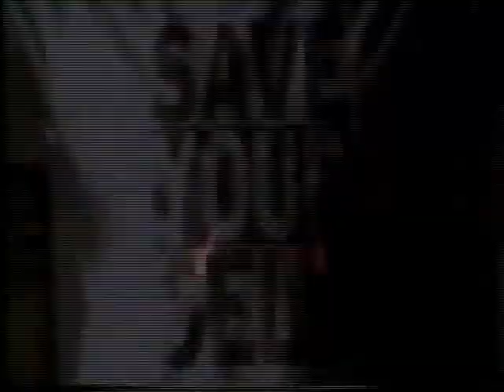MTV News: Soundgarden Split